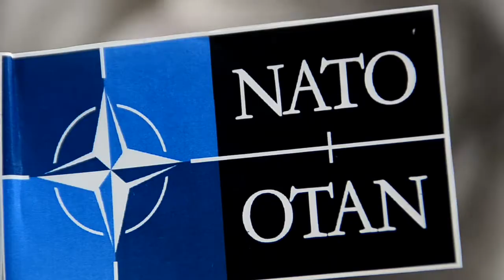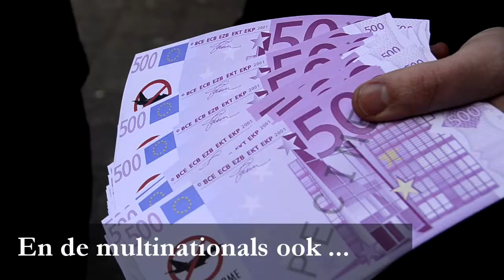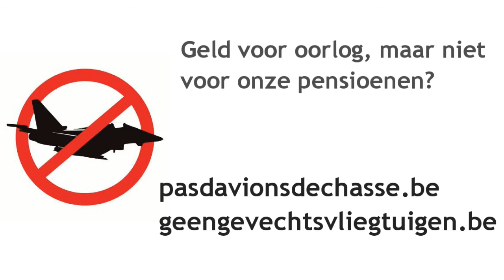UPDATE - 70 jaar NAVO? Tijd voor pensioen !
Op woensdag 4 april 2019 blaast de NAVO 70 kaarsjes uit. De NAVO is goed voor een jaarlijks militair budget van 919 miljard dollar, waarvan 70 procent afkomstig is uit de Verenigde Staten. Volgens Stoltenberg zal dat eind 2020 oplopen tot 100 miljard dollar. Dit enorme bedrag komt vooral Amerikaanse wapenbedrijven ten goede en vergroot de dreiging van nieuwe grote conflicten. Steeds meer uitgaven in defensie. Dat is wat de NAVO van haar lidstaten, en dus ook België, vraagt. De (gemanipuleerde) keuze van de vervanger voor de Belgische F-16 moeten we dan ook in dat kader zien. Met 10 illegale missies op haar kerfstok en honderden doden, vinden wij het hoog tijd dat de NAVO op pensioen gaat! Als je het ons vraagt :

- Nucleaire wapens weg uit Kleine Brogel
- België moet het VN verdrag tegen kernwapens ondertekenen
- Geen nieuwe gevechtsvliegtuigen
- België uit de NAVO en de NAVO uit België